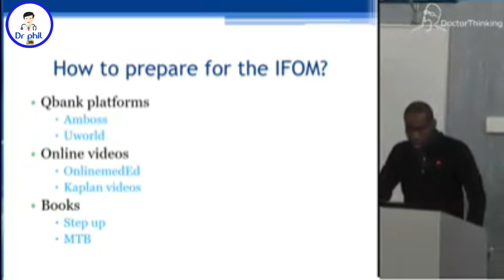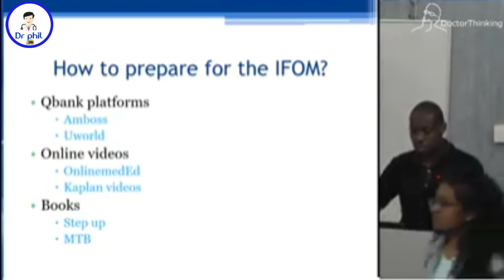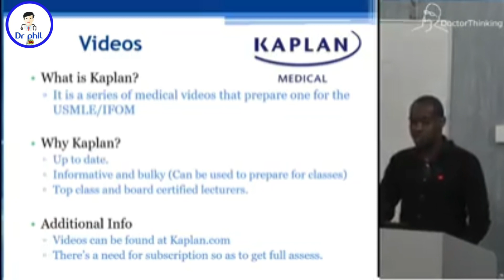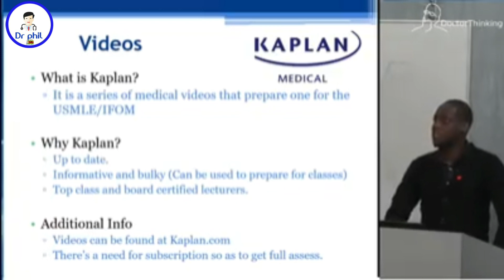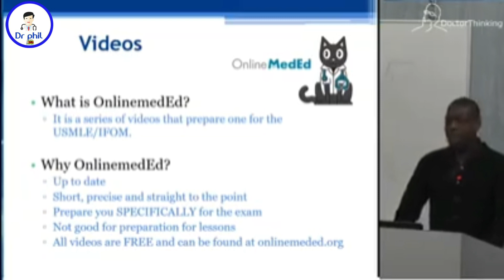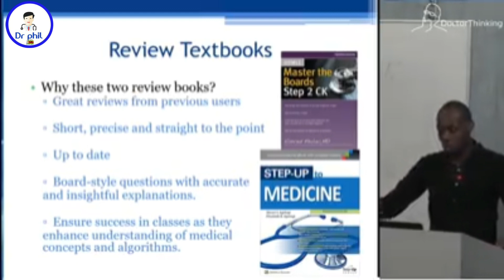How to prepare for IFOM examinations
Dr N. Masuku is a former  student at Vinnitsa National Pirogov Memorial Medical University. He is going to briefly explain how he aced his International Foundation of Medicine (IFOM) examination!

For Live updates on you videos, join my WhatsApp group